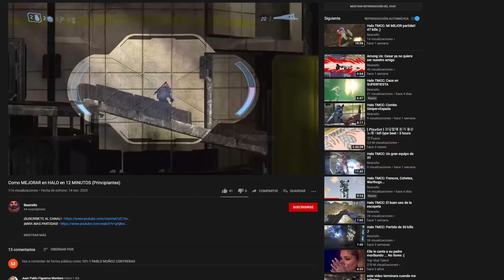Halo TMCC: Una LETAL y FUGAZ partida